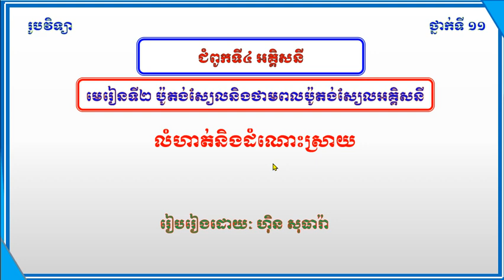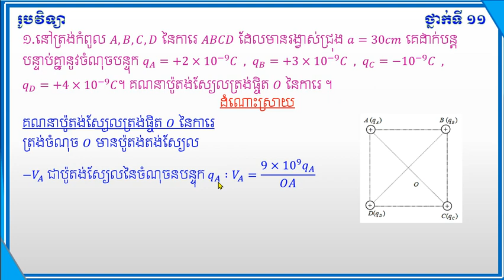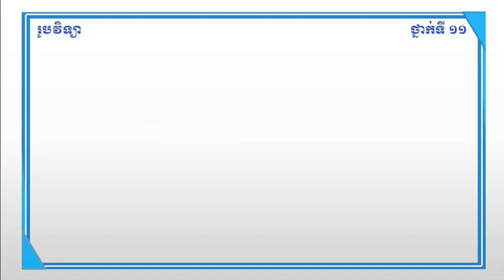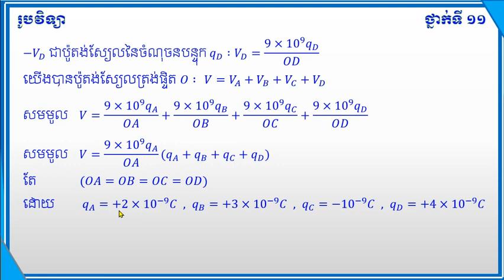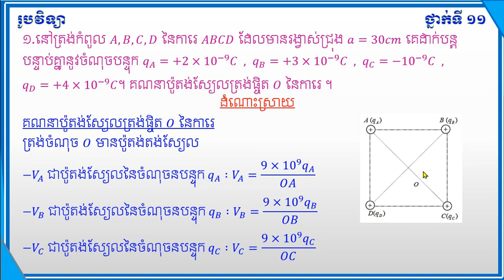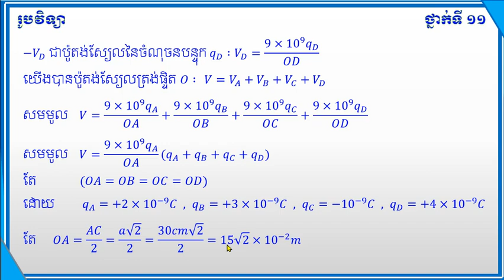ប៉ូតង់ស្យែលនិងថាមពលប៉ូតង់ស្យែលអគ្គិសនី lesson 2 Potential and electric potential Physic Grade11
Physic share25#
មេរៀនទី២ប៉ូតង់ស្យែលនិងថាមពលប៉ូតង់ស្យែលអគ្គិសនី
lesson 2 Potential and electric potential
លំហាត់និងដំំណោះស្រាយ
Exercises and Solutions
រូបវិទ្យា ថ្នាក់ទី១១
 Physic Grade11